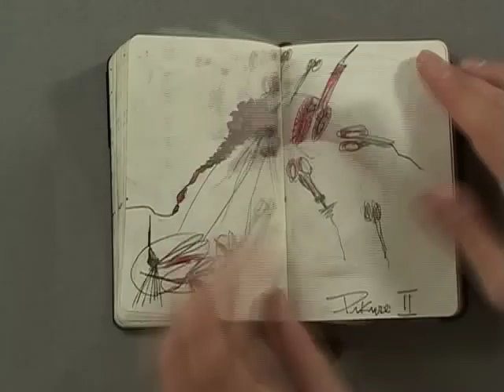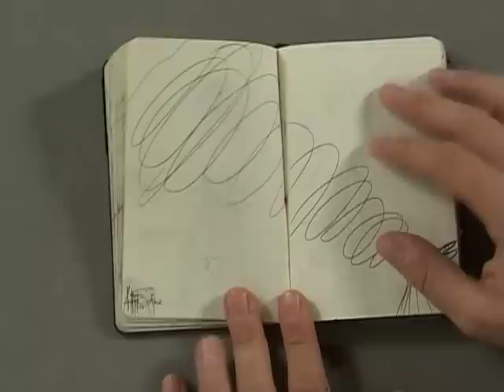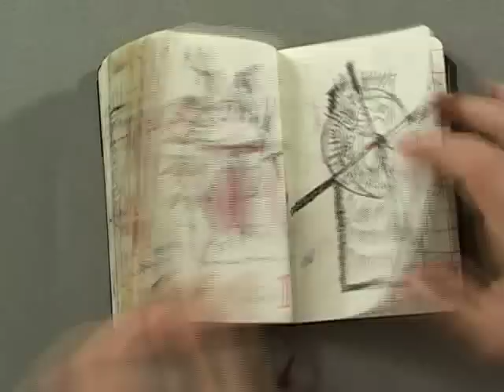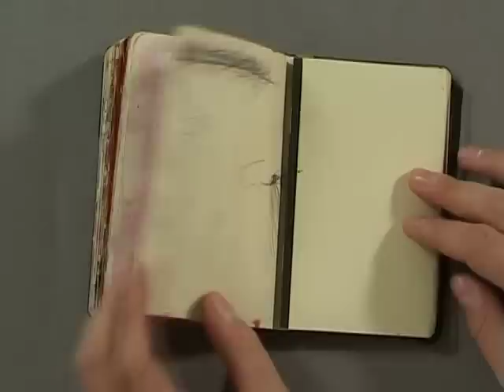Henri Sagna at Detour Exhibition in Berlin